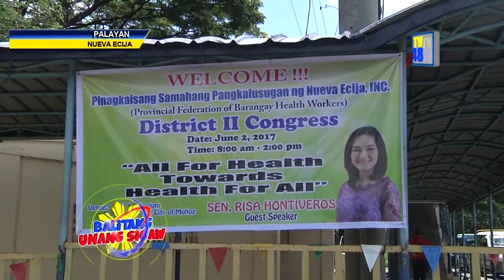Dagdag na sweldo para sa mga Barangay Health Workers, isinusulong ni Senator Risa Hontiveros